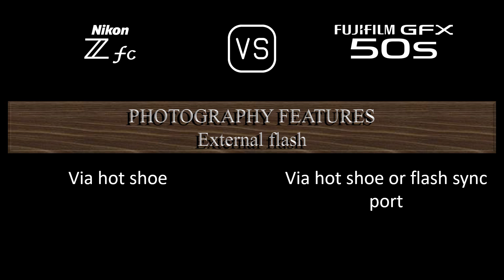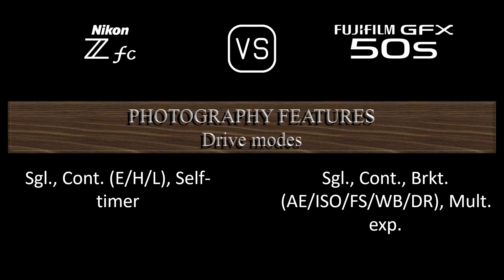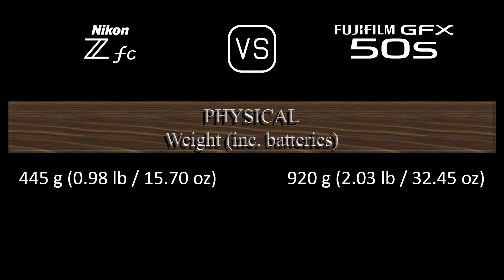Nikon Zfc vs. Fujifilm GFX 50S: A Comparison of Specifications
This video overviews the Nikon Zfc and the Fujifilm GFX 50S in a parallel comparison of specifications.

00:24 LAUNCH
00:32 BODY
00:41 SENSOR
01:05 IMAGE
01:21 OPTICS & FOCUS
01:50 SCREEN
02:10 VIEWFINDER
02:26 PHOTOGRAPHY FEATURES
03:27 VIDEOGRAPHY FEATURES
03:43 STORAGE
03:47 CONNECTIVITY
04:16 PHYSICAL
04:36 MISC